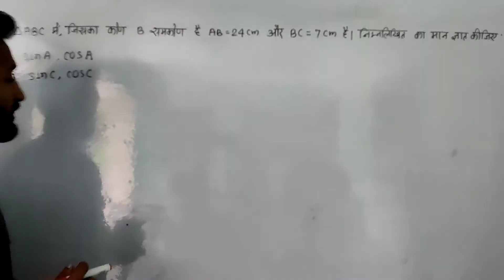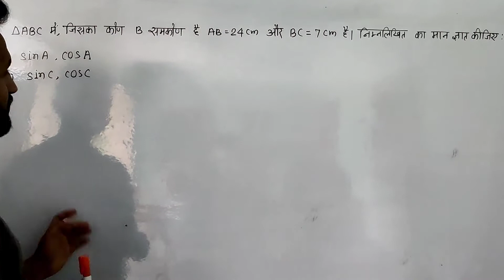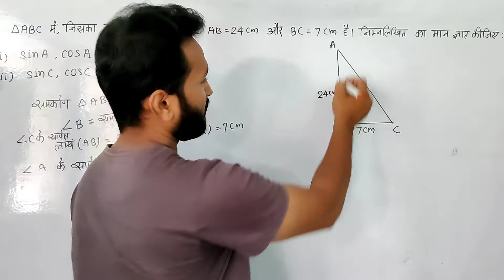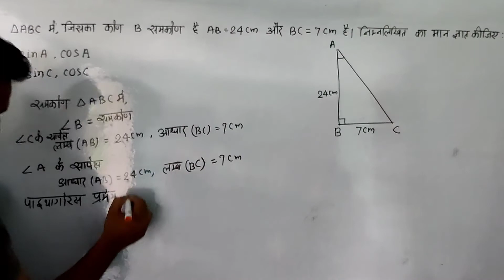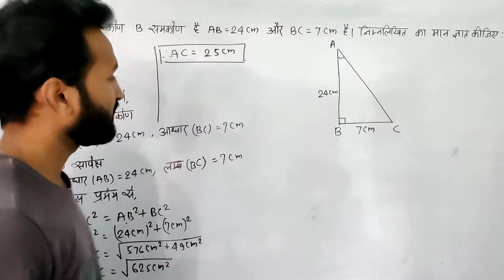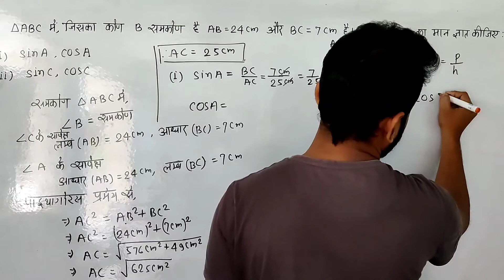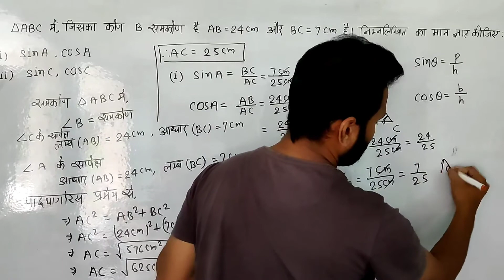Class 10th NCERT गणित प्रश्नावली 8.1 ( त्रिकोणमिति ) || class 10 trigonometry || Exercise 8.1 Qn-1